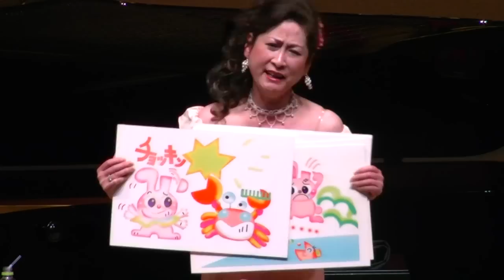あわて床屋 下垣真希 Maki Shimogaki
あわて床屋　　　　歌：下垣真希　Maki Shimogaki  ピアノ：北川美晃　　　　イラスト：藤原まゆみ